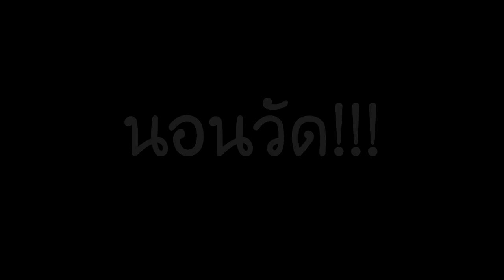Ragnarok Online บทที่20: วิ่งแบบพี่ตูน!!!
ค   มีคำหยาบเป็นบ้างครั้ง จะใช้แล้วแต่อารมณ์
ว   วันและเวลาอัพโหลดคลิปไม่แน่นอนกรุณารอ ไม่ต้องท้วง!!!
ย   อยู่อย่างสงบ ไม่ต้องด่าทะเลาะกัน